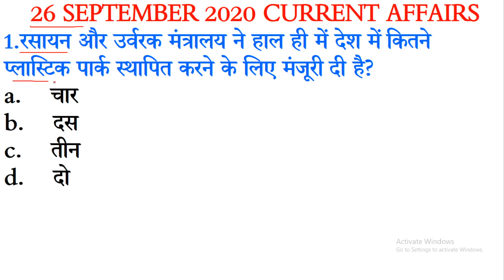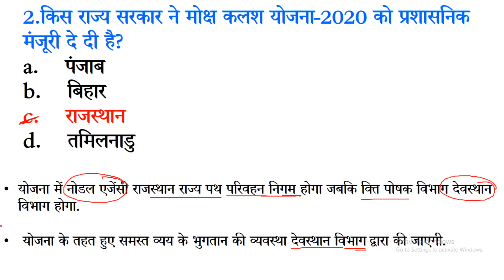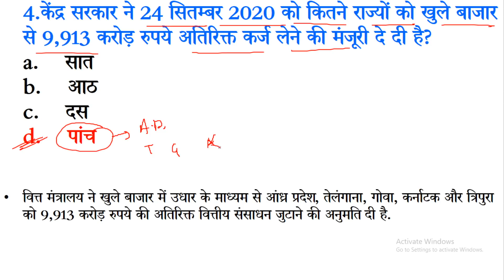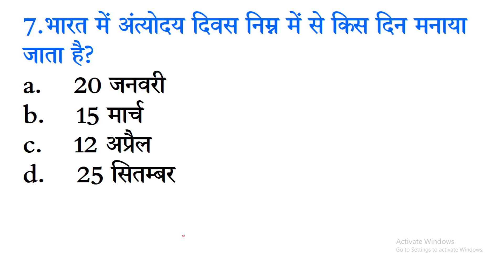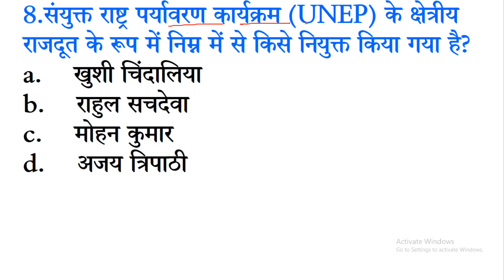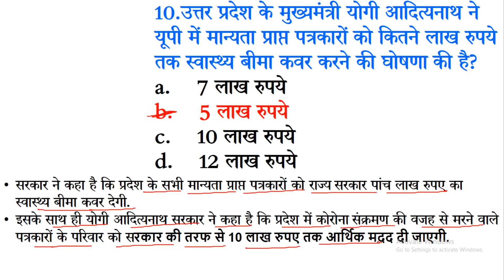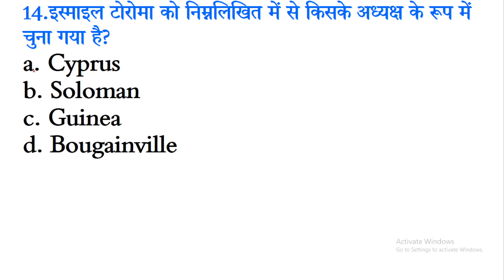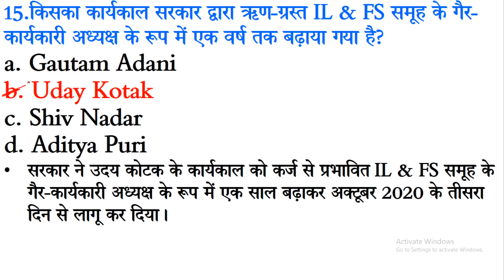26 Sept 2020 Current Affairs in Hindi || Daily Current Affairs in Hindi for All Exams